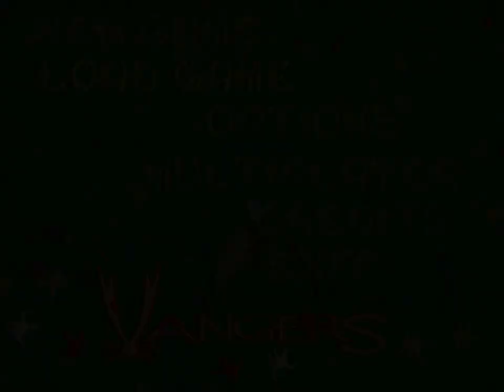Vangers - 24 - failure.sunvox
funnily enough it's not the car driving like a raffas they discouraged me but the fact that it apparently has no ramming power... which seems to directly contradict the text? I edited it out by accident but I'm pretty sure I rammed into a little bean car once and it didn't die so...